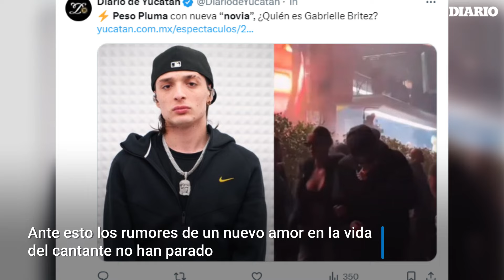¿Quién es la misteriosa modelo que estuvo junto a Peso Pluma en Coachella? | El Diario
El cantante Peso Pluma ha sido uno de los latinos que se presentó en el primer fin de semana del festival de música Coachella. Sin embargo, lo que ha llamado la atención de los medios de comunicación ha sido su singular acompañante. Una hermosa modelo de quien luego se conocería su nombre: Gabrielle Britez. Conoce aquí los detalles